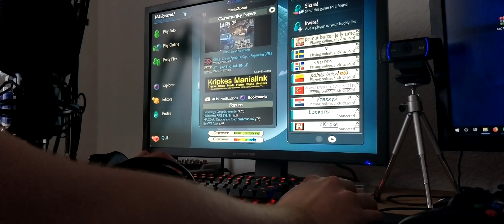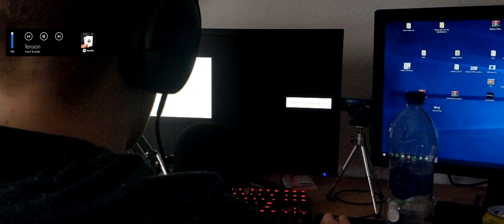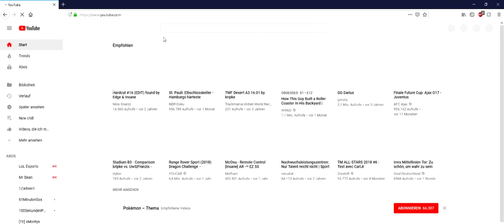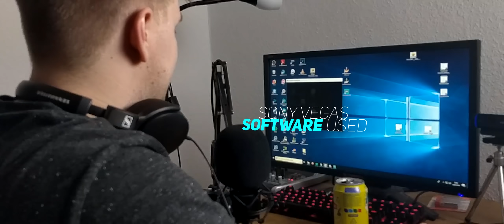TURBO - FOCUS ON!